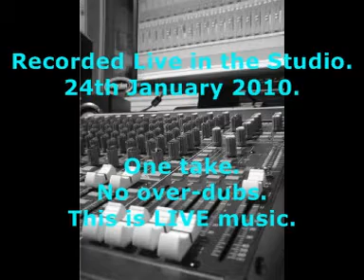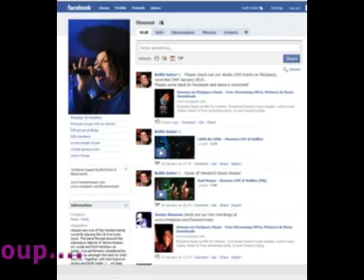Hooson - Rock Me Right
Live studio session!